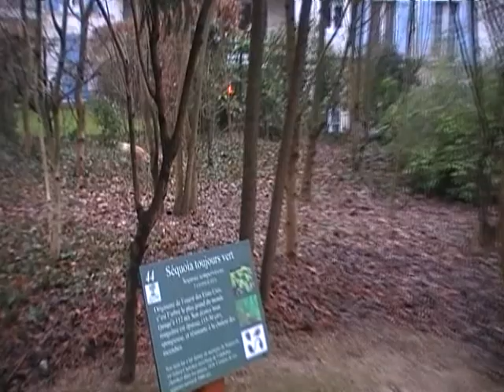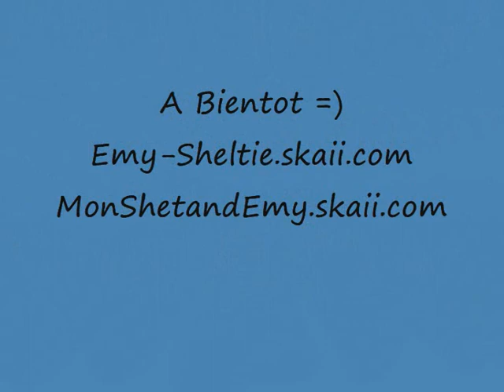Emy montage vidéo